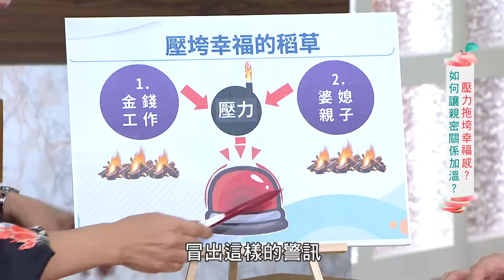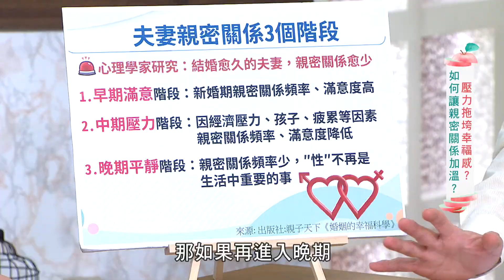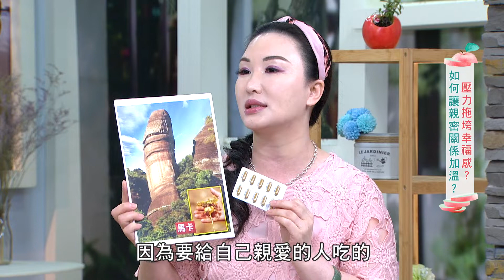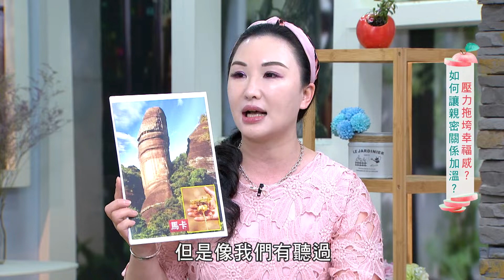【健康有方完整版】掌握家庭幸福的關鍵鑰匙｜20211215｜三立台灣台CH29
※本集主題：
＊小心壓力拖垮幸福
＊床頭吵床尾合的祕密

※播出資訊：
【三立台灣台CH29】12/15(三)10:00、16:30；12/16(二)10:30；12/19(日)9:00

※本集來賓：
內科醫師 吳紹琥
藝人 陳霆
健康達人 賴秀玉